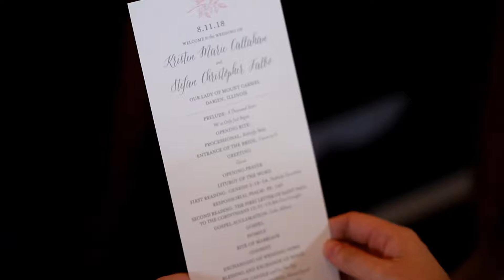Stefan and Kristen | Hyatt Lodge Wedding Video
Stefan and Kristen's wedding on August 11, 2018 at the Hyatt Lodge in Oak Brook, IL. Shot at edited by I Do Video by Leo.